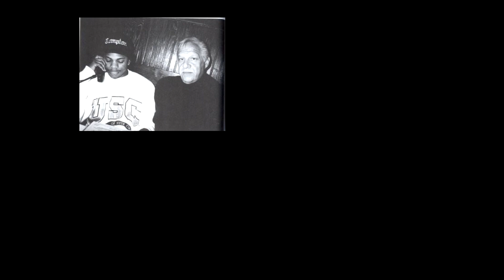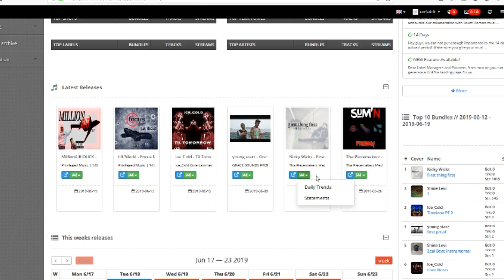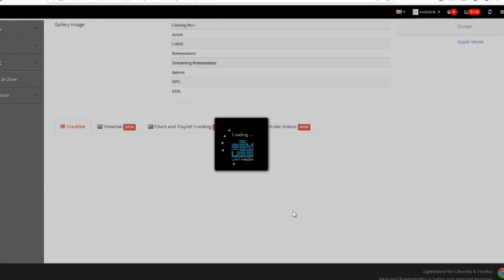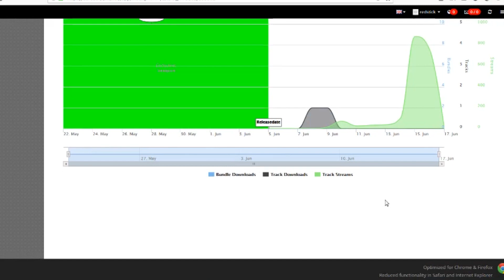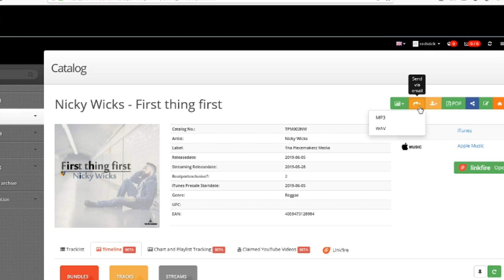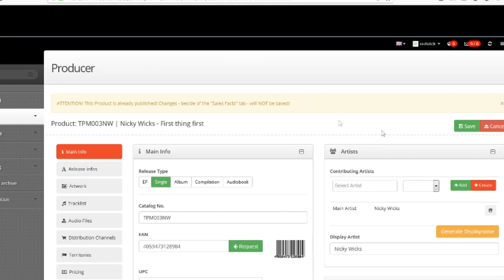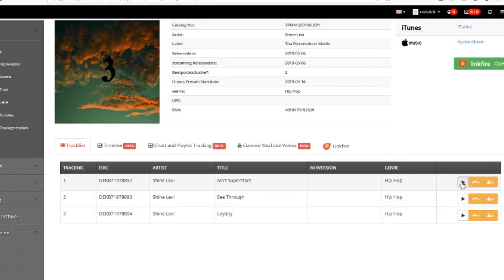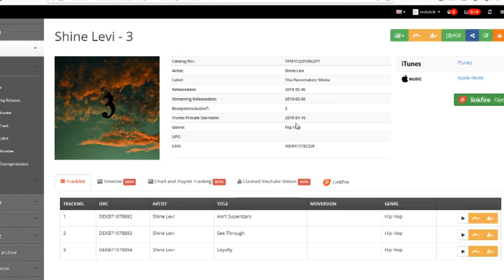STOP USING FREE MUSIC DISTRIBUTION UNTIL YOU WATCH THIS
Music distribution is the most important aspect of a Indie Artist success. However are you getting what you pay for from your distributor?
SKIP AHEAD:

TOOLS: 4:14
ARTIST PROFILE  5:08
STREAM ANALYTICS 6:48
SHORT URLS 9:03
PDF OUTLINE 10:43
DISTRO TERRITORIES  13:02
SHORT LINK EXAMPLE 15:08

► DIGITAL DISTRIBUTION :
RED STICK NO RECURRING FEE: